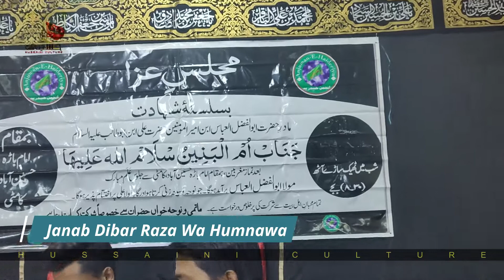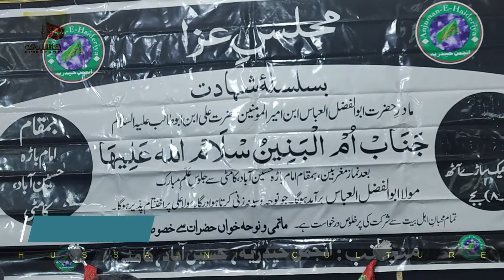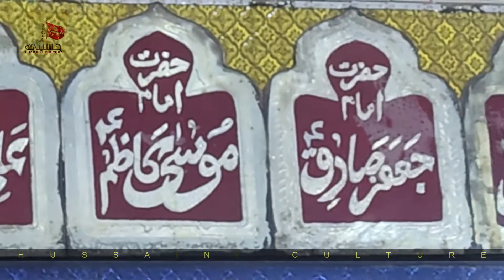Ayyame Ummul-Baneen | Majlis 01 | Kamptee azadari | Aye Mere Sher Abbas | Dilbar Raza Wa Humnawa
Ayyam E Ummul-Baneen 03 JAN to 05 JAN 2023
Majlis 01
Date : 03 Jan 2023
Noha : Aye Mere Sher Abbas
Nohan Khan : Janab Dilbar Raza Wa Humnawa
Organised by : Anjumane Haideriya Hussainabad Kamptee
Kamptee azadari @hussaini_culture